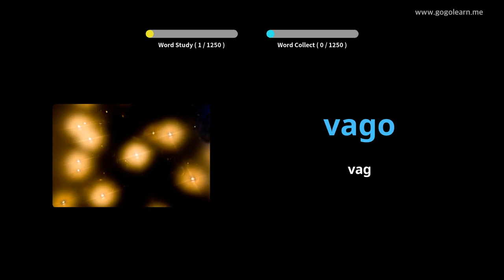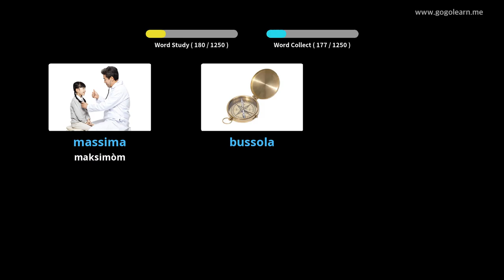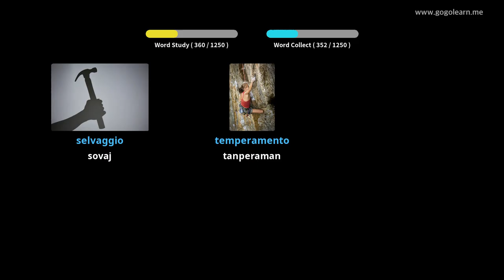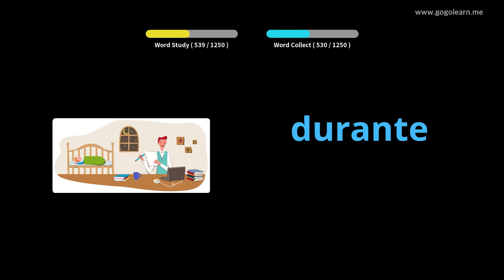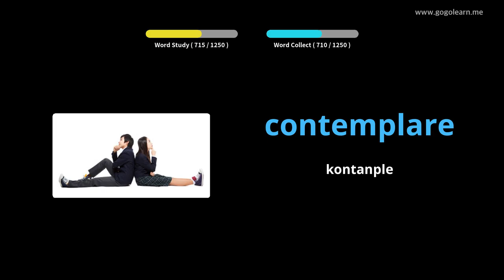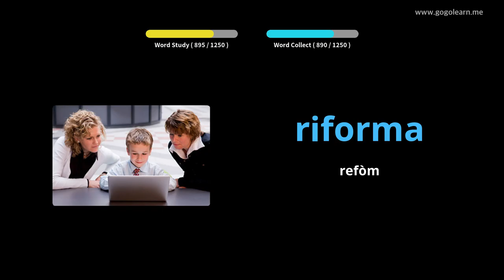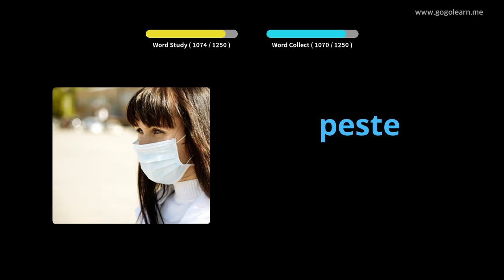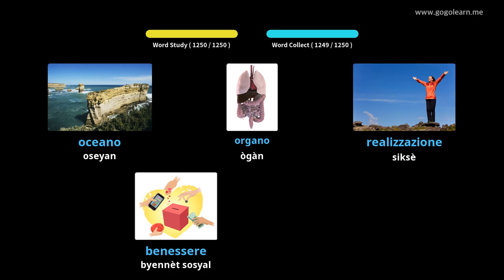Elèv Vokabilè Italyen an | Golearn